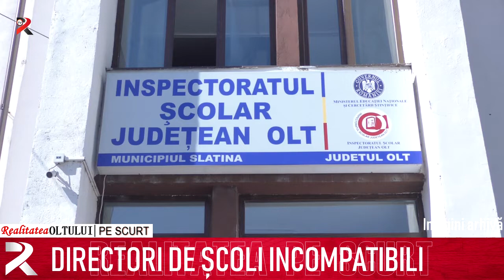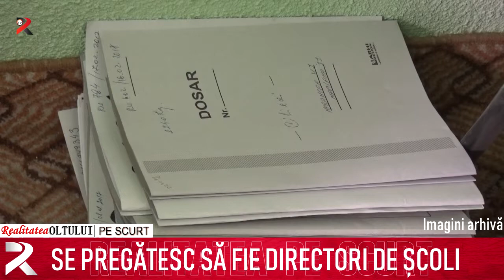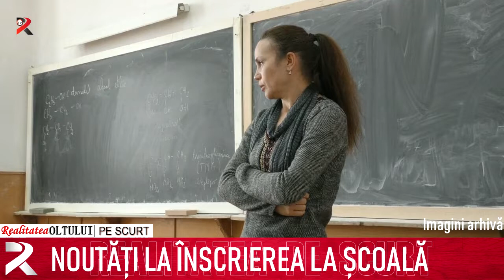Realitatea pe scurt 04.02.2020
Directori de școli incompatibili
Parapete metalice pe drumurile Oltului
Se pregătesc să fie directori de școli
Din nou recenzați
Noutăți la înscrierea la școală